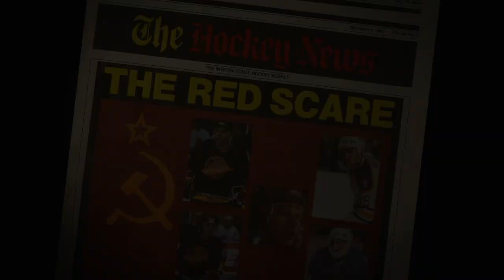RED ARMY I Teaser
CANNES 2014 - SEANCE SPECIALE

"Red Army" c'est le nom de l'équipe de hockey soviétique qui, durant la guerre froide, réussit à battre les grandes équipes de l'Ouest.

La préparation et l'entrainement des sportifs était une véritable machine à fabriquer des champions... Et à les broyer, aussi.

Seul son capitaine, Slava Fetisov, héros de la nation, osera tenir tête au régime.